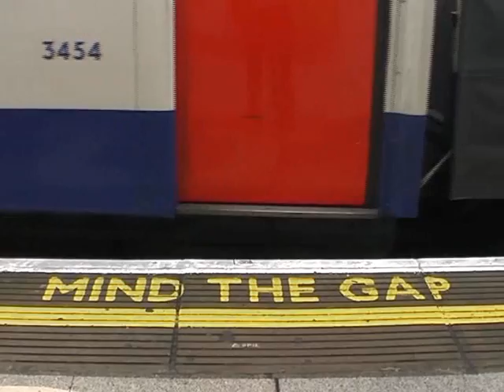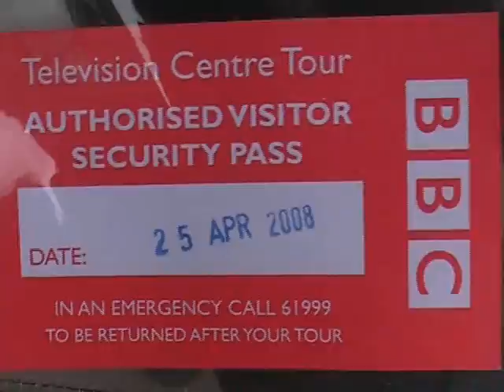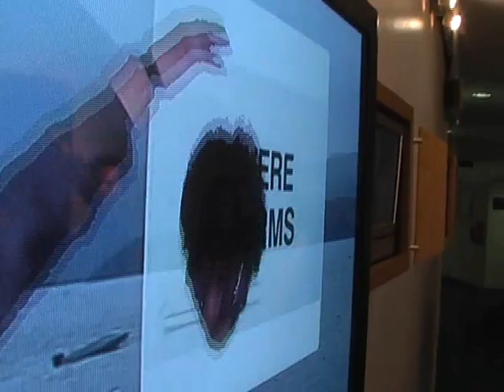S22 London 2008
Groep Stad 22 van de Fontys Hogeschool voor de Journalistiek bezocht Londen. Hier een impressie van de reis, met o.a. een gesprek met NOS-correspondent Tim Overdiek, beelden van het BBC Television Centre en meningen van voorbijgangers over Londen.